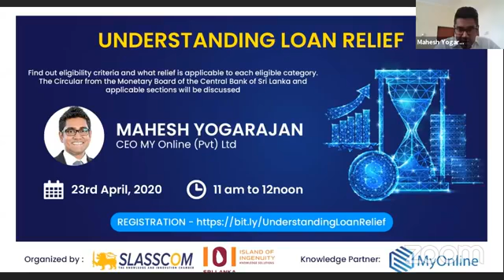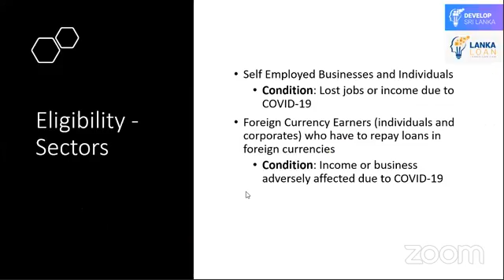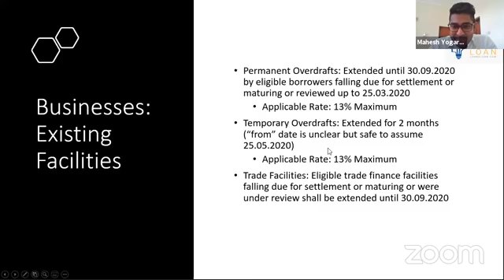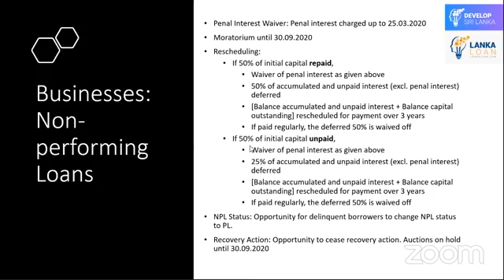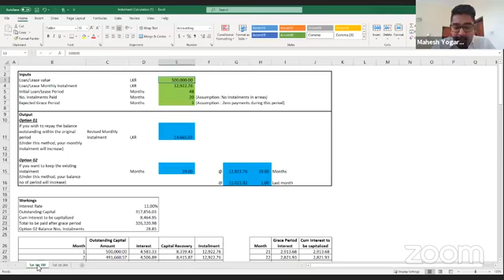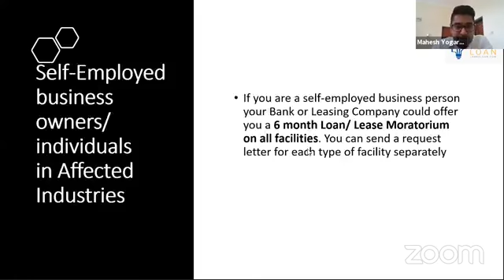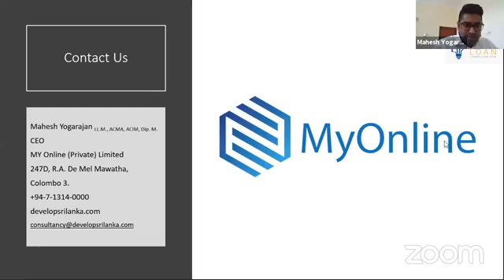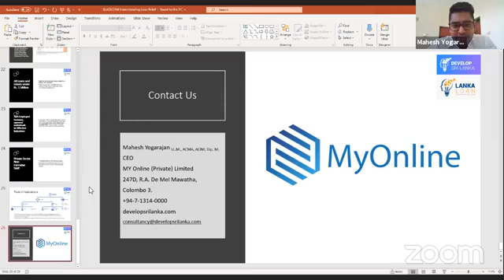Understanding Loan Relief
Find out eligibility criteria and what relief is applicable to each eligible category. The Circular from the Monetary Board of the Central Bank of Sri Lanka and applicable sections are discussed - Conducted 23rd April 2020 by Mahesh Yogarajan, CEO, MY Online (PVT) LTd